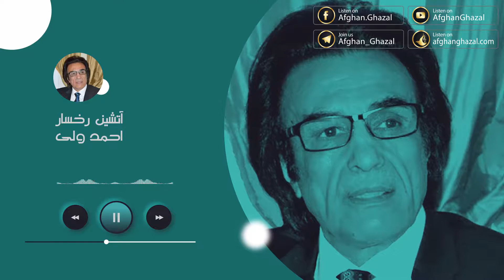Ahmad Wali Album Awaregi, Atashin Rokhsar احمد ولی آلبوم آوارگی، آتشین رخسار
احمد ولی خواننده محبوب غزال سرا کشور افغانستان که کارش را از دهه 1970 آغاز کرد و بعد  از تحرکات سیاسی کشور مجبور به مهاجرت شد.او پس از اسکان مجدد در آلمان، کار خود را در سراسر اروپا و آمریکای شمالی ادامه داد